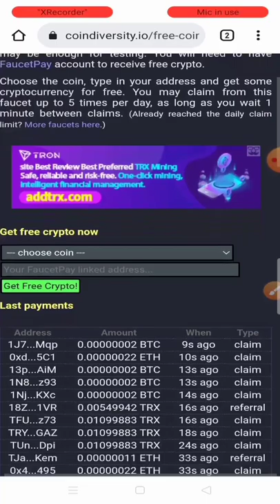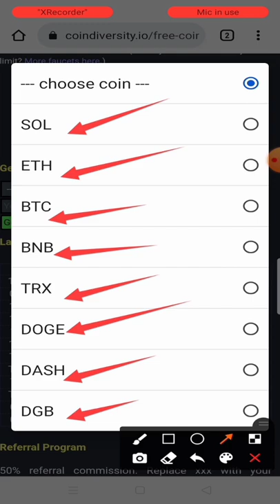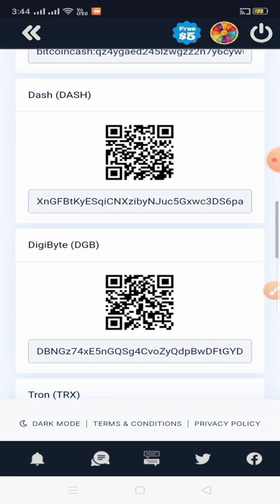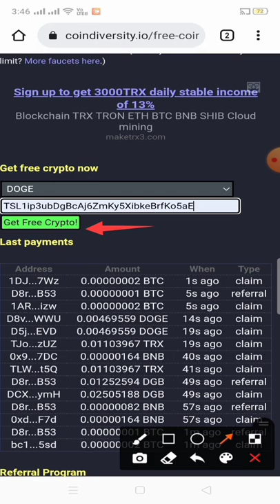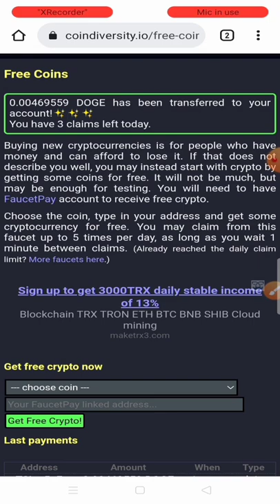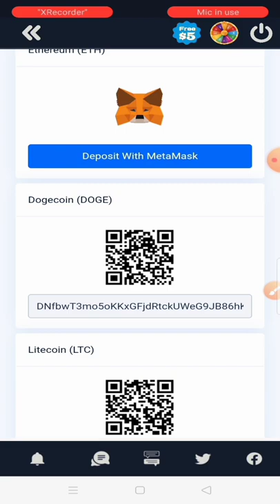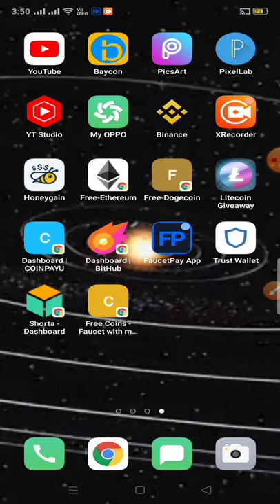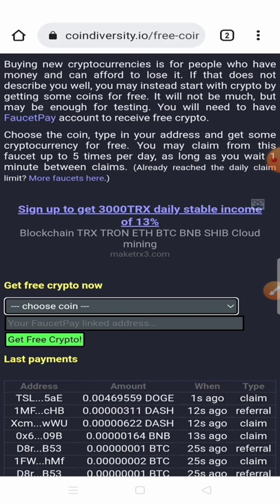រកកាក់ Crypto ហ្វ្រី បាន 5 ប្រភេទ ដកលុយចូលកាបូបលុយ faucetpay បានពិតៗ100%។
NelsonNouWidebrain EarnCryptoFree# Earning crypto currency five kinds and withdraw coins into faucetpay 100%.
Five crypto currency you can earn , you can withdraw coins into faucetpay 100%.
រកកាក់ crypto បាន5 ប្រភេទ រកបណ្តើរបាញ់ចូលកាបូបលុយ Faucetpay បណ្តើរ ពឹតជាងាយស្រួលមែន។

តក់ៗពេញបំពង់ ព្យាយាមគង់បានសំរេច ។ អរគុណចំពោះការចូលមកកាន់ប៉ុស្តិ៍របស់ខ្ញុំ សូមអោយបងប្អូនទាំងអស់គ្នា មានសុខភាពល្អនិងរកទទួលទានមានបានគ្រប់ៗ គ្នា ហើយសំរេចនៅគោលបំណងប៉ងប្រាថ្នាកុំបីអាក់ខានឡើយ។ សូមអរគុណ!!!...